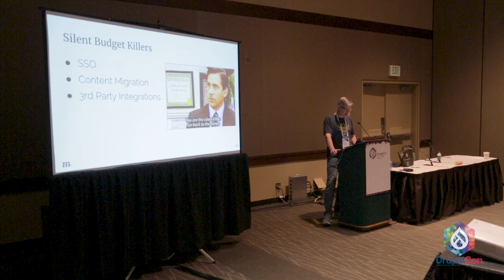A DrupalCon Grant Story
Meet Fabian, who attended his first DrupalCon North America with the help of a grant from the organization that makes DrupalCons happen, the nonprofit Drupal Association.